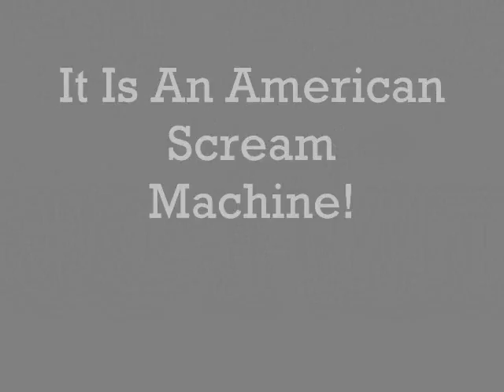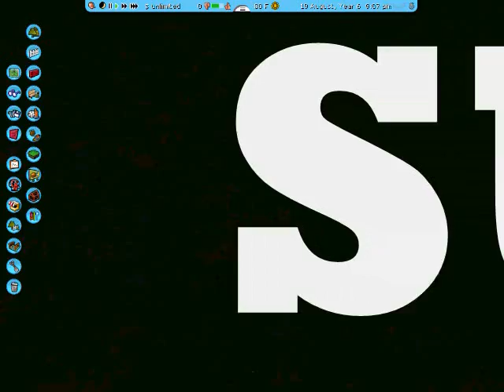RCT3 - PLATINUM Scream Machine (The Ride)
Platinum Scream Machine (Ride Video). Looks Like: B&M Stand Up Coaster. Inversions: 9